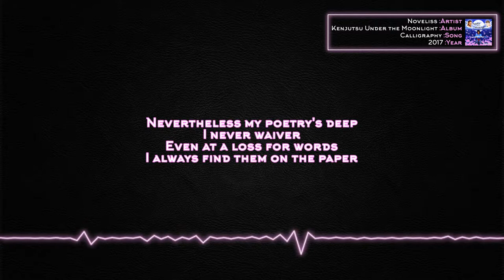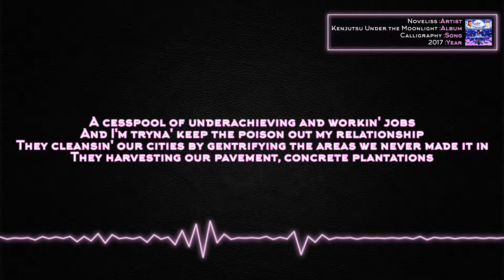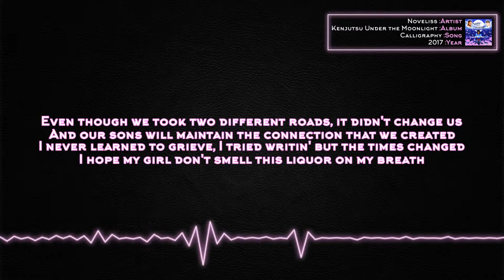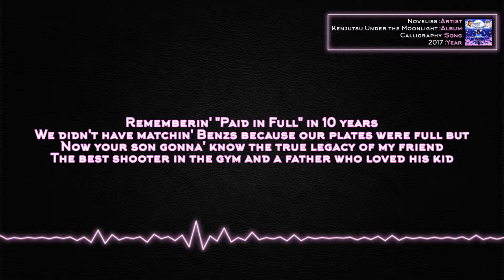Noveliss - Calligraphy [Lyrics]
Artist: Noveliss
Album: Kenjutsu Under the Moonlight
Song: Calligraphy

Lyrics:

I don't want to dance slow in the rain
But I fall below the heavens with Blu playin', I'm through sayin'
I'm through slayin' these beats to make ends meet, I'm in deep, see
Dreams bought the car but don't pay the fees, the monthlys

I'm checkin' mics word to "3 Thou"
You check to check
But if I fail to create and make heads nod
We neck to neck

Nevertheless my poetry's deep
I never waiver
Even at a loss for words
I always find them on the paper

In search of myself
I get lost out in the nature,
too used to putting others before me
the new danger

Family first, slayin' verses I get over focused
I worked too many hours this week,
which takes away from me releasing these ideas in my head
I get overloaded

Weary of movin' to certain neighborhoods
'Cause of the chosen POTUS
It's how I find myself, in the rhyme chamber
My mind in danger the rise of this blind anger Im lost

A cesspool of underachieving and working jobs
And I'm tryna' keep the poison out my relationship
They cleansing our cities by gentrifying the areas we never made it in
They harvesting our pavement, concrete plantations

And the only way you can hope to make it is work the grave shift
Cuz' they don't wanna play this
I rome through headphones in search of a place to stay niche

No shade, never shared a seat on the bus in college on the way home from road games
Sometimes I think I run from myself, it's such a close race

How can I find myself when I can't find you?
So I drop this rhymin' in honor of your design in my life
When we meet again we'll share these vibes
Nothing's changed We'll rock hoodies and sweats just in the sky

This verse is dedicated to my brother,
In lovin' memory of BT, word to mother
If you could see all the people you brung together in this tragedy
Then you would see your spirit lives on, that's immortality, dig it

My heart was broken but the wound was still open
cuz' I had lost my best friend to a bullet without the closure
Its too hard to be sober I'm broken beyond repair why they take ya?
Feel like I, failed you as a friend, I couldn't save ya

Even though we took two different roads it didn't change us,
and our sons will maintain the connection that we created
I never learned to grieve I tried writing but the times changed
I hope my girl don't smell this liquor on my breath

I got twisted in the driveway
For the first time I twist the Bombay
It said "Dry Gin" and I was tryna' dry tears

Never much of a drinker them tears used as a chaser
I was racin' down memory lane intoxicated
Reminiscent of the hoodies in the winter stayin' chill
when I was broke man you bought me a coat, shit was real

It was me, you, Ken and Chris, we was all in
Fallin' asleep in the same clothes we played the ball in
Life was so simple before we found our true callings
You were taylor made for the streets and I went to college

Rememberin' "Paid in Full" in 10 years
we didn't have matchin' Benzs necause our plates were full but
Now your son gonna' know the true legacy of my friend
The best shooter in the gym and a father who loved his kid